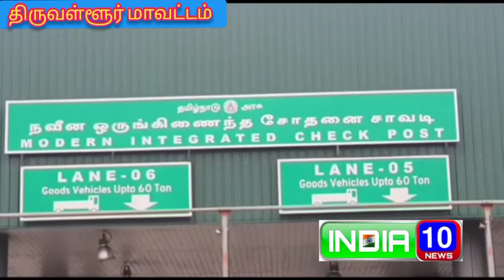அரசு பேருந்தில் கடத்திவரப்பட்ட 2 கிலோ கஞ்சா பறிமுதல் தனியார் மருத்துவக் கல்லூரி மாணவர் கைது.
கும்மிடிப்பூண்டி அருகே அரசு பேருந்தில் கடத்திவரப்பட்ட 2 கிலோ கஞ்சா பறிமுதல் தனியார் மருத்துவக் கல்லூரி மாணவர் கைது.

திருவள்ளூர் மாவட்டம் கும்மிடிப்பூண்டி அடுத்த எளாவூரில் உள்ள நவீன ஒருங்கிணைந்த சோதனைச்சாவடியில் நேற்று கும்மிடிப்பூண்டி சிப்காட் போலீசார் வாகன சோதனையில் ஈடுபட்டு கொண்டிருந்தனர். அப்போது ஆந்திர மாநிலத்தில் இருந்து சென்னை நோக்கி வந்த
சென்னை மாதவரம் செல்லும் தமிழக அரசு பேருந்தை போலீசார் சோதனையிட்டனர். அப்போது சந்தேகத்திற்கு இடமாக இருந்த பையை சோதனையிட்டதில் அதில் இருந்து 2 கிலோ கஞ்சாவை பறிமுதல் செய்த போலீசார் சந்தேகத்தின் அடிப்படையில் கல்லூரி மாணவரை கைது செய்தனர்.

பின்னர் போலீசார் மேற்கொண்ட விசாரணையில் பிடிபட்ட மாணவர் சென்னை முடிச்சூரை சேர்ந்த ரேவன் குமார் (21) என்பதும் அவர் சென்னையில் உள்ள தனியார் கல்லூரியில் 4 - ம் ஆண்டு பிசியோதெரபி பையிலும் மாணவர் என்பதும் அவர் ஆந்திராவில் இருந்து கஞ்சாவை கடத்தி வந்து சக கல்லூரி மாணவர்களுக்கு விற்பனை செய்து வந்ததும் விசாரணையில் தெரியவந்துள்ளது . இதுகுறித்து கும்மிடிப்பூண்டி சிப்காட் போலீசார் வழக்குப்பதிவு செய்தவுடன் கடத்திவரப்பட்ட கஞ்சாவைகடத்தி வரப்பட்ட கஞ்சாவை பறிமுதல் செய்து கல்லூரி மாணவரை சிறையில் அடைத்தனர். கும்மிடிப்பூண்டி செய்தியாளர் சீனிவாசன்